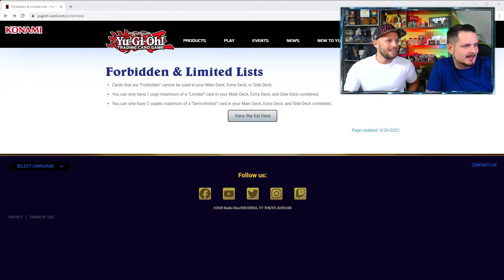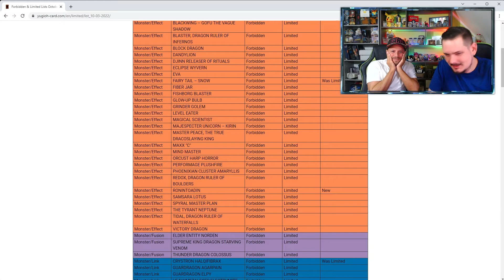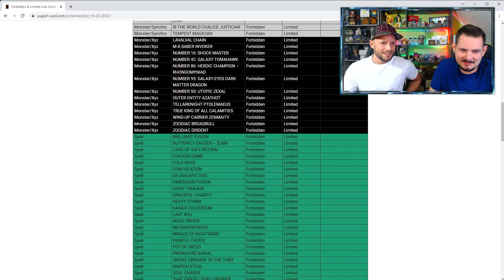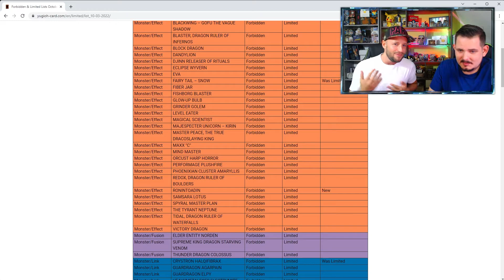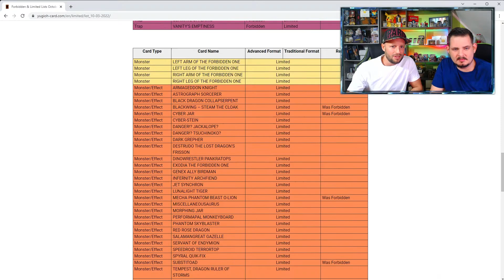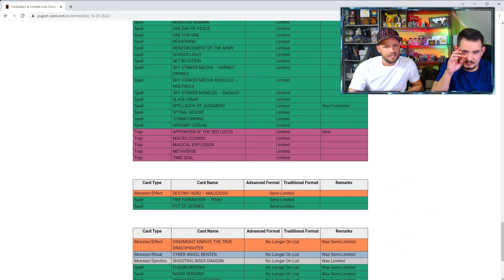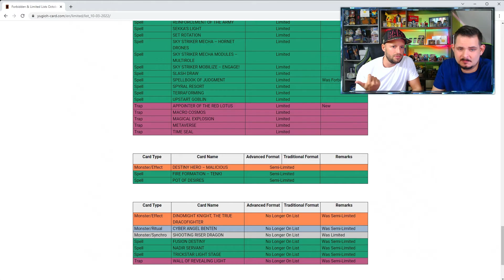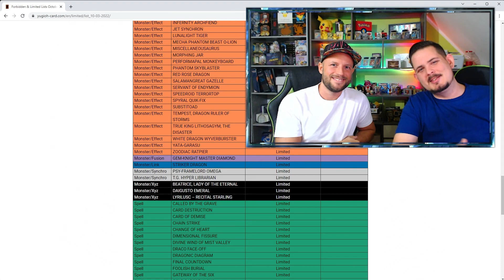NEW Yugioh Banned List October 3 2022 | Reaction 😱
Spontane Reaction auf die heute neu erschiene Banned List von Yugioh.

Spontaneous reaction to today's newly released Banned List from Yugioh.
Have fun with the video, HAUT REIN!